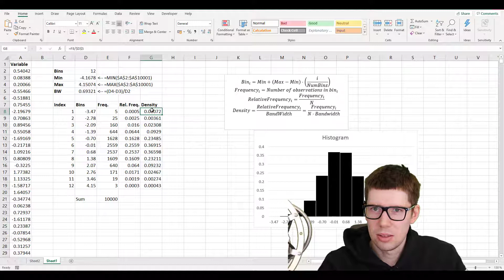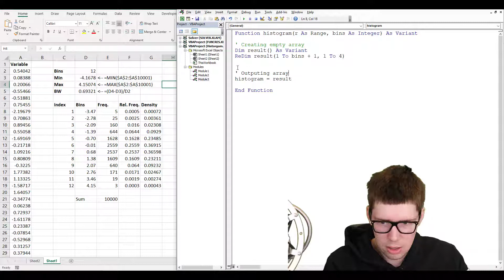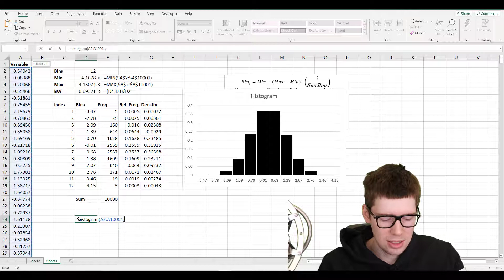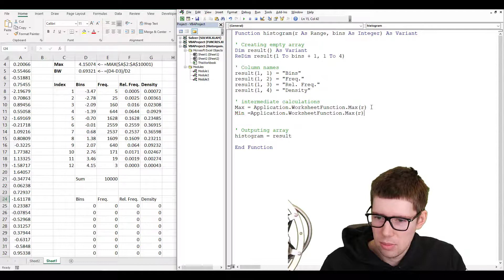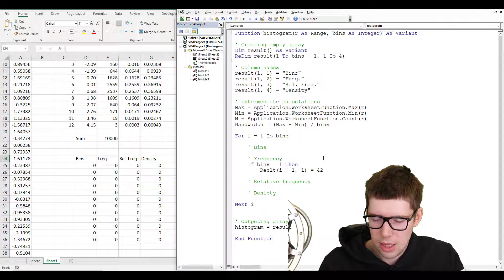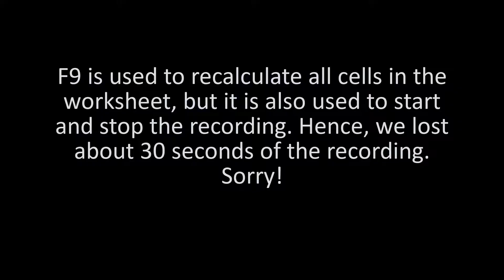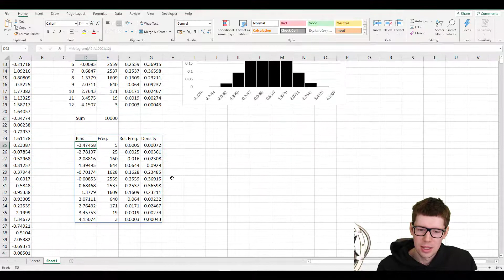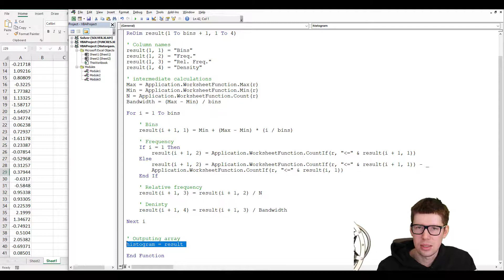How to make a histogram with Excel and VBA - Part2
Making a histogram in Excel with worksheet functions and Visial Basic for Applications (VBA)